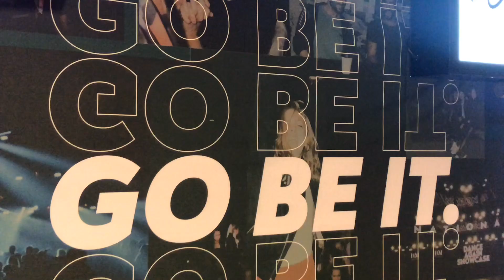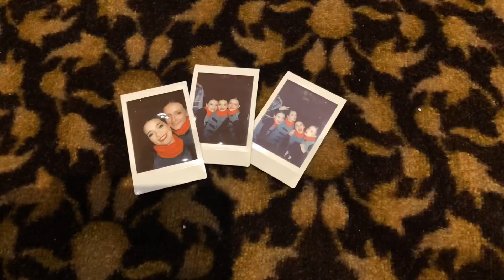my last dance competition w/ Relevé Dance Academy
it’s been real...❤️